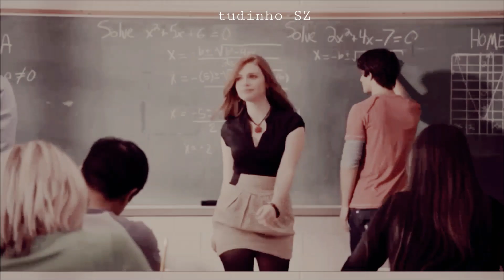Cheryl Blossom e Lydia Martin - Bad Bitch